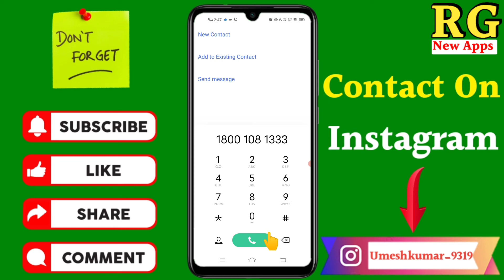Panasonic customer care number | how to contact Panasonic customer care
Dosto aaj ki video Main maine aap Logon Ko bataya hai ki Panasonic customer care number | how to contact Panasonic customer care

Your Queries- 👇
1.Panasonic customer care number

2.how to contact Panasonic customer care

3.Panasonic customer care ka number

4.Panasonic customer care number New Video

5.Panasonic customer care new number

6.Panasonic customer care number 2021

7.Panasonic ka customer care number

8.Panasonic customer care number kaise Pata Kare

9.how to contact Panasonic customer care in hindi

10.Panasonic customer care number kaise nikale

My gadgets